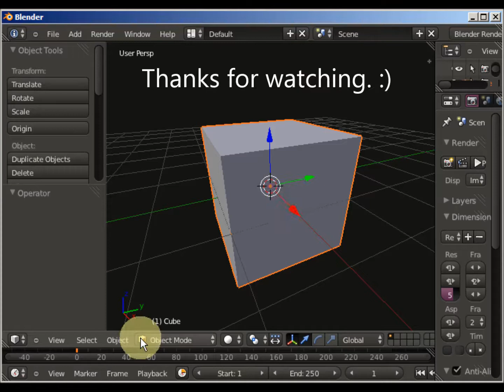How to change Theme- A VERY SLOW Blender Tutorial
Very slow paced Blender Tutorial for absolute beginners.